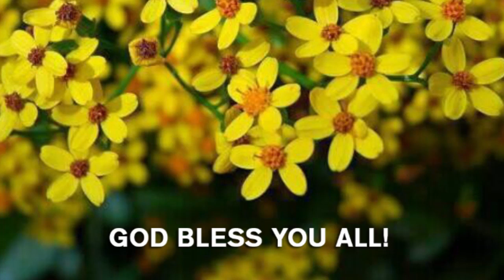ዘማሪት ወርቅነሽ - ታ ነና ጦቁ ኦቲዮጋ ዶማይቻስ 2012 /Humble Production/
God Bless You All! Humble Production